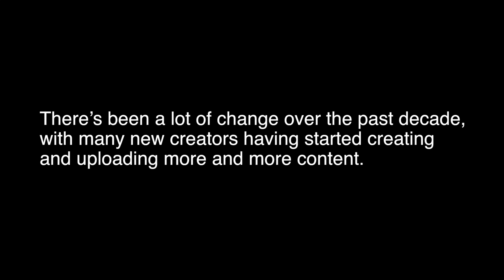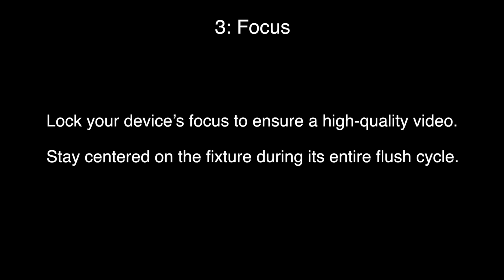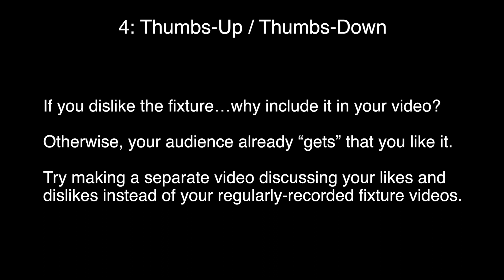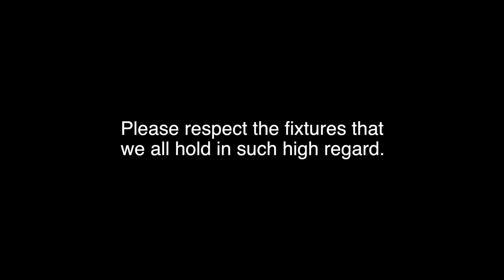Production Tips for the YouTube Toilet Community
Some video shooting and production tips to make everyone's toilet and other fixture videos the best that they can possibly be. Why even make a video if you don't think it's awesome?!

All that, and a few "subliminal" messages to all, as this "community" has grown and changed quite a bit in the past decade.

(Forgot to also mention, please use the highest quality / resolution setting on your camera whenever possible. Both 720p and 1080p HD formats work great. 4K is kinda overkill, but anything less than 720p is not that great these days.)